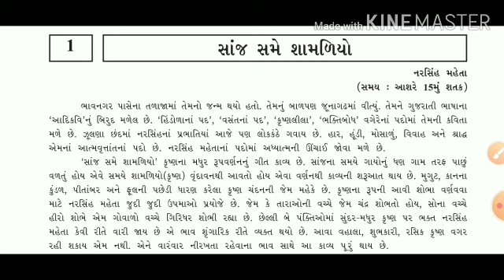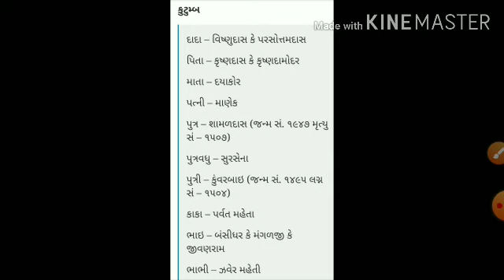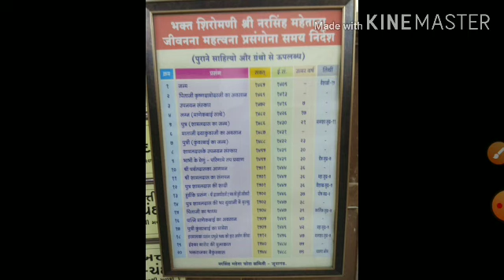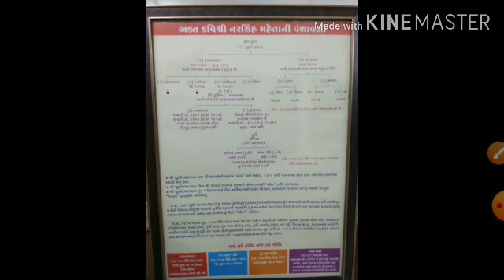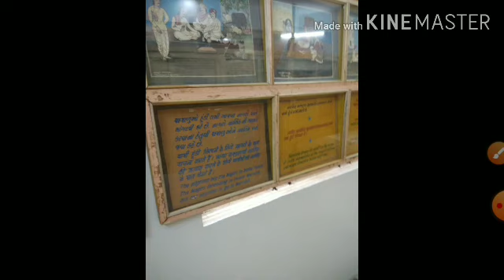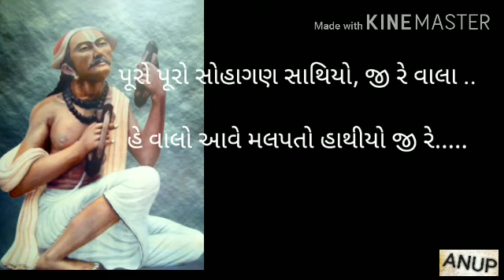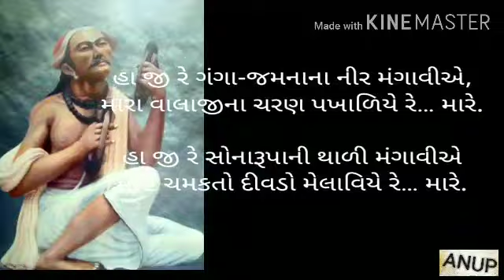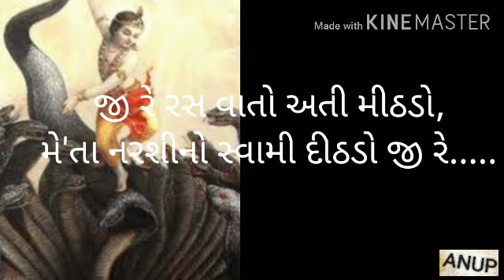ઘોરણ 9.01- સાંજ સમે શામળિયો-01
ગુજરાતી ,ઘોરણ 9 સાંજ સમે શામળિયો સમજ.